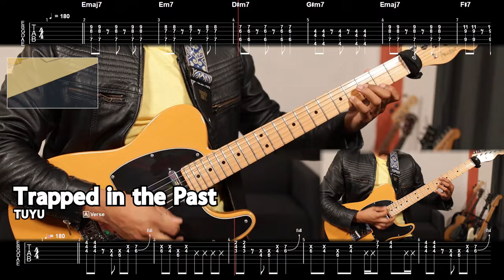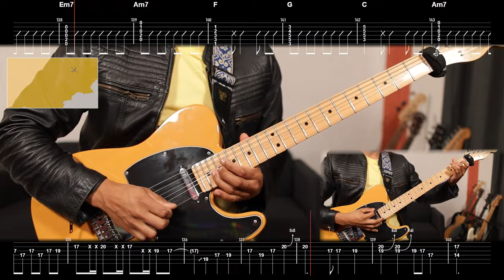[🎼TABS] Trapped in the past (過去に囚われている) / TUYU ( ツユ ) Guitar cover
Love TUYU!

▫️ Thomas Mattew  ▫️ Andre Tan  ▫️ Alema Harris  ▫️ Jerryui  ▫️ Oz  ▫️ Lanziie  ▫️ Martin Yeh  ▫️ c_ hira  ▫️ NhatComNhom  ▫️ Kriz   and everyone else

💾 Software:
- Neural DSP Archetype Cory Wong: [ PB - Clean ]

00:00 Verse A
00:26 Verse B
01:05 Chorus A
01:23 Verse A
01:48 Verse B'
02:04 Chorus A
02:22 Solo
02:28 Bridge
02:53 PUSU''s Channel solo
03:23 Outro